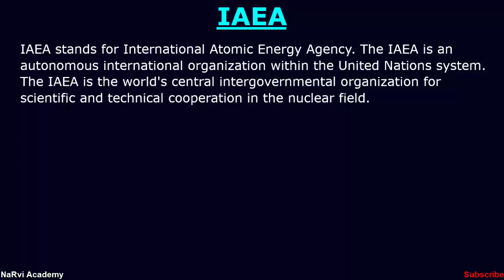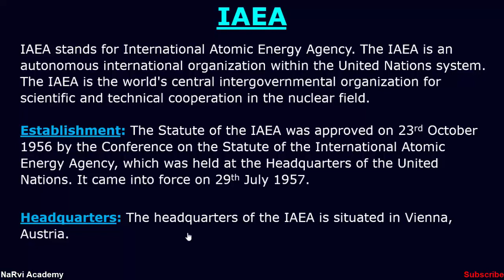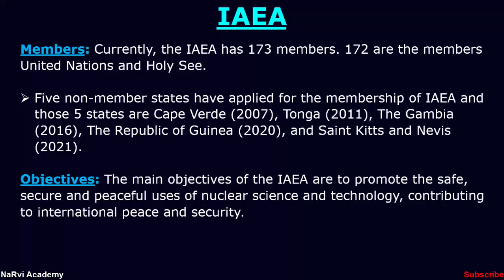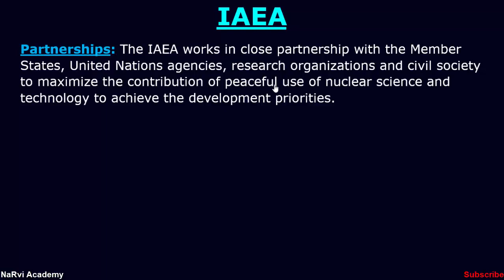International Atomic Energy Agency (IAEA)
What is IAEA (International Atomic Energy Agency)? Learn all about International Atomic Energy Agency under the International organizations series with objectives, members, establishment, headquarters etc.
Topics Discussed:
1. What is IAEA?
2. When was IAEA established?
3. Headquarters of IAEA
4. Members of IAEA
5. Objectives of IAEA
6. Partnerships of IAEA